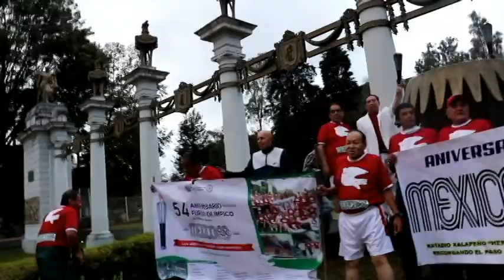ASÍ SE VIVIÓ EL RECORRIDO DEL FUEGO OLÍMPICO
El entusiasmo no se marchita, aunque haya surcos en el rostro que  ha dejado el tiempo con sus arados de experiencia.
Ellos son leyendas vivientes. Son parte de una de las épocas más recordadas  en el deporte xalapeño.
 Tuvieron el privilegio de  portar la antorcha, receptáculo del  fuego  olímpico que recorrió los cinco continentes  para llegar a  Veracruz el 6 de octubre de 1968 poco antes del inicio de los Juegos Olímpicos en México.